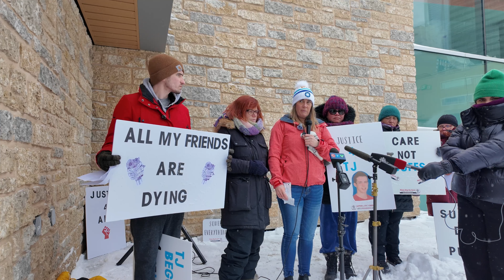2024 02 26 Justice For TJ rally - Lana Greene Speech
From February 26 to 28 a Fatality Review investigated the death of Timothy McConnell (TJ) who died by suicide in the Edmonton Remand Centre (ERC) on Jan. 11, 2021.  His mother Lana Greene obtained documents showing her son's attempts to get medication for his mental health conditions and substance use treatment from jail staff before his death, but his pleas for help were repeatedly ignored. TJ’s mother says negligent medical care inside the jail ultimately led to his death.

Speakers:
Lana Greene - TJ's Mom
Video - Millie Schulz  @cherrymintrose

We demand accountability from the ERC
We demand full and equitable access to healthcare, including mental health and substance use care, in all federal and provincial prisons and jails and in remand centers.
We demand non-carceral alternatives for people with a mental health crisis and in need of substance use treatment!
We demand care not cuffs!